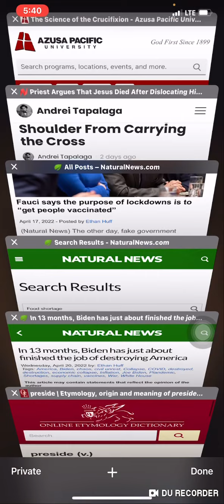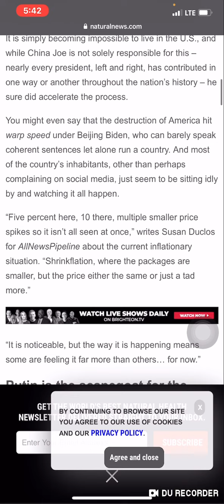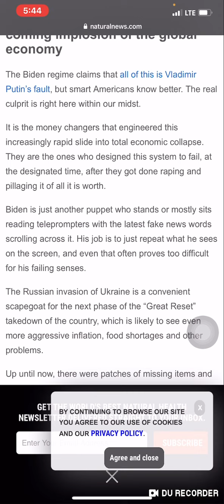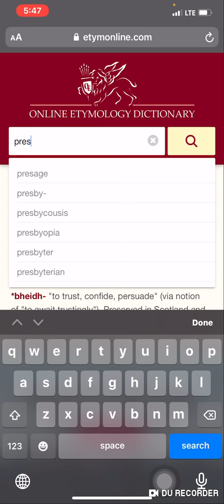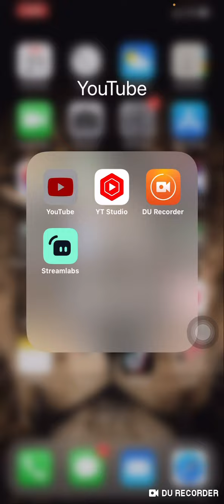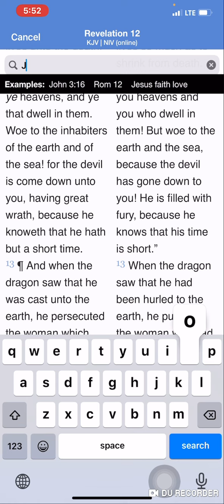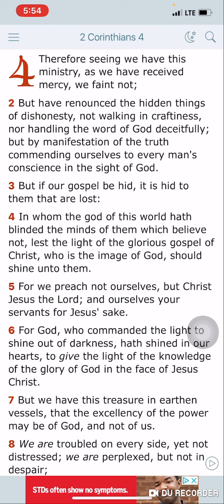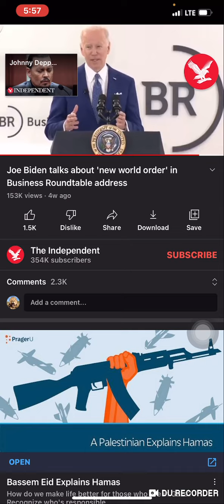To Stand Guard